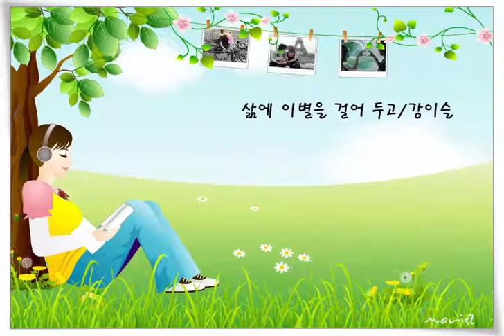삶에 이별을 걸어두고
글:강이슬
영상:모리스